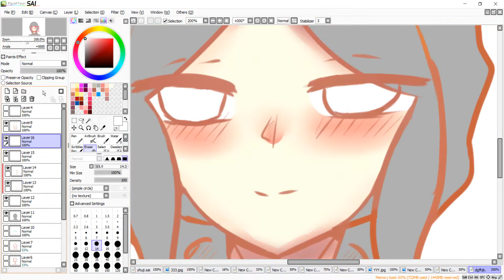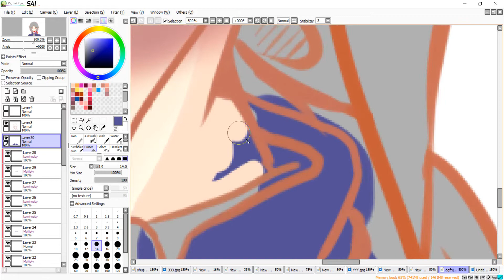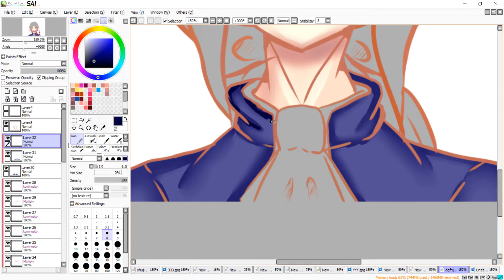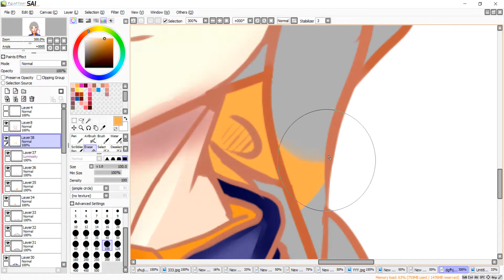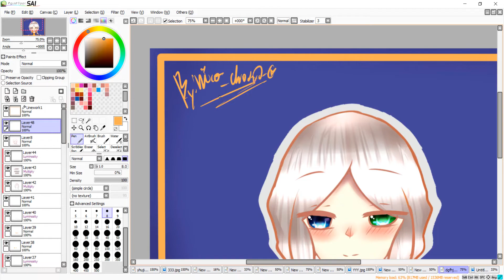[speed paint] Joseph Identityv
อร้ายยยยยรอปู่โจเข้าเซิฟไทยไม่ไหวแล้ววววววว
รักปู่โจสามีของน้องคาร์ล